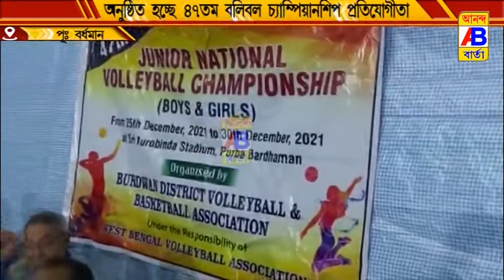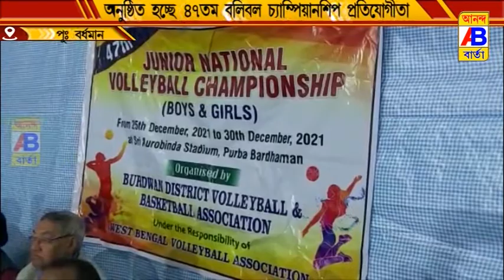অনুষ্ঠিত হচ্ছে 47 তম ভলিবল চাম্পিয়নশিপ প্রতিযোগিতা